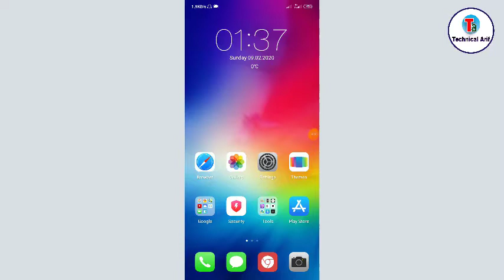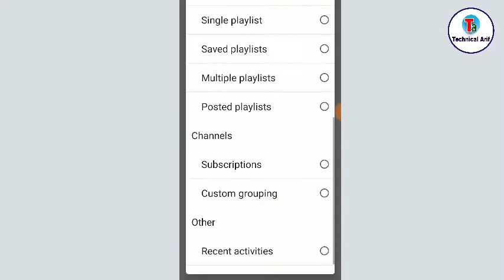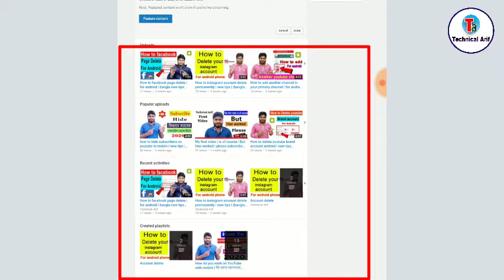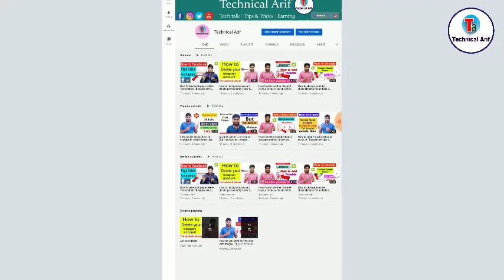How to Customize YouTube Channel by Android phone | bangla tutorial 2020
Cover Topic :-
1. How do you customize your YouTube channel on mobile
2. How do you edit your YouTube channel on Android
3. How do I change my YouTube banner on mobile
4. How do you customize your YouTube homepage
5. how to customize youtube channel on android

My Boya M1 Mic
My Tripod 106cm
My Smartphon
My desktop